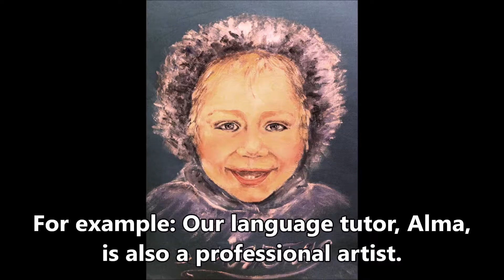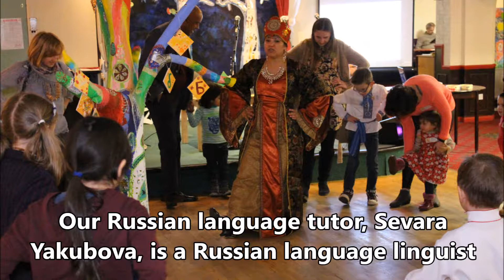LTTV An interview with an inspiring Russian language tutor Sevara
How she gets children interested in Russian language and culture form an early age?